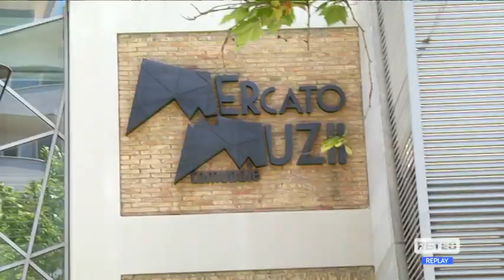Movida Pescara - Le associazioni chiedono tavolo permanente